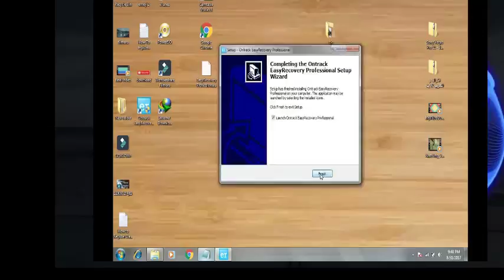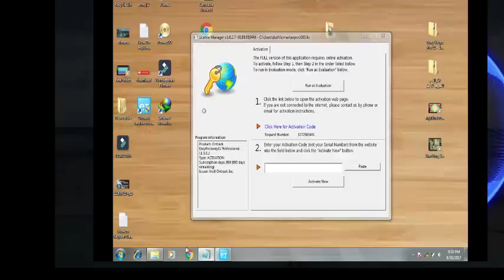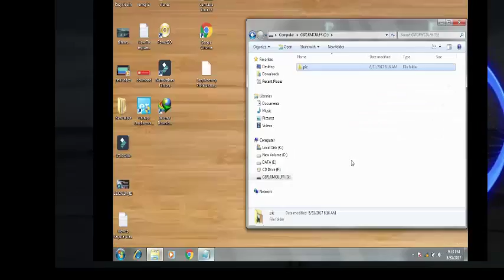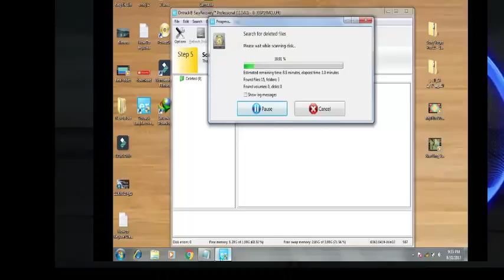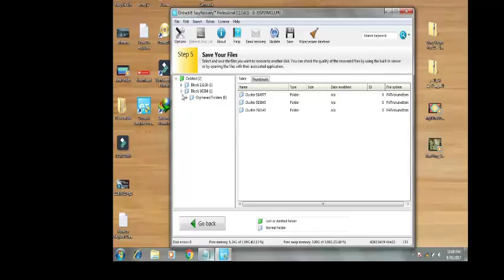Data Recovery software 2017 Free download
free free free free free free free free free free free free 100%